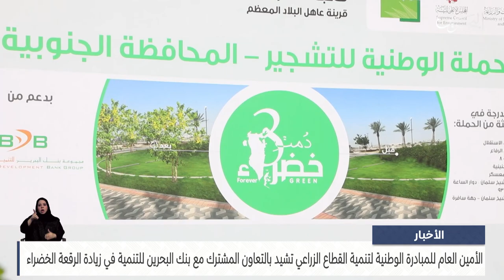الأخبار: الشيخة مرام بنت عيسى تشيد بالتعاون المشترك مع بنك البحرين للتنمية في زيادة الرقعة الخضراء